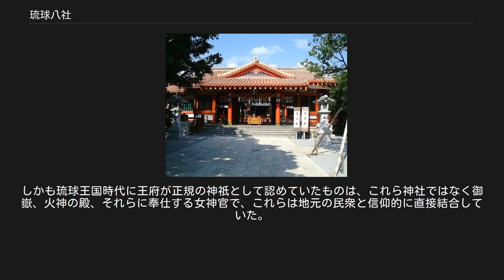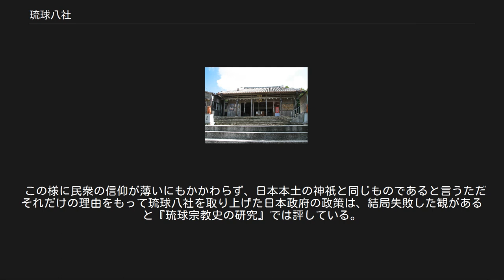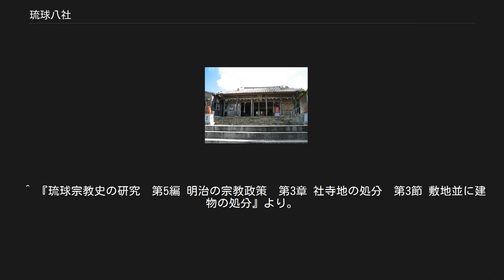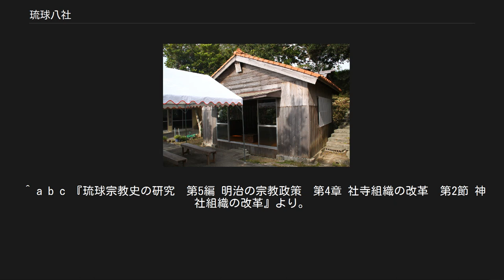琉球八社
琉球八社（りゅうきゅうはっしゃ）とは、琉球王国（琉球國）において「琉球八社（官社）の制」により王府から特別の扱いを受けた8つの神社である。
 『琉球宗教史の研究』によれば、琉球には臨済宗と真言宗の2派の仏教が伝えられ、殊に臨済宗が厚遇されたが、真言宗寺院にも王府から寺禄を給された8公寺が存在した。
これら8公寺には神社が併置されていたが、これらの各社は俗に琉球八社と称された。
琉球八社の首座を占めたのは波上宮であった。
これは波上宮を境内にもつ護国寺が真言宗各寺の本寺であったことによると同書では述べている。
さらに同書では、ここで言う官社官寺は、当の神社や寺院そのものが官有であると言うことでは決してなく、神社あるいは寺院といった団体に対して、その維持経営を官が保護し保障したと見るべきであって、官の所有物であるという意志はなかったと解釈するのが穏当であると考察している。
 琉球八社の祭神には、安里八幡宮のみ八幡神が祀られ、それ以外は熊野権現が祀られていたが、前述のように全て真言宗寺院の境内に鎮座していた。
『琉球宗教史の研究』では、琉球八社が全て真言宗寺院に併置され、また由緒が古くその創建が王府事業に係わっている臨済宗長寿寺に併置された長寿宮が八社に数えられていないことから見て、琉球八社はその神社に特別の由緒があったからではなく、真言宗の者による宣伝のため呼称されるようになったのではないかと考察している。
しかしまた同書では、何はともあれ琉球八社と言う呼称は、これに含まれる神社が特に由緒の深いものである観を抱かせたのは事実であるとも述べている。
 『琉球宗教史の研究』によれば、中世日本本土から勧請された神社・寺院は一般民衆の手によるものでも、一般民衆の済度を目的としたものでもなく、ただ国王およびその一族、ひいては国家の無事安泰を祈願してのものであったため、社寺は貴族階級の信仰対象であるに止どまり、一般民衆はほとんどそれらと結合されていなかったのだと言う。
このため、神社寺院には氏子や檀家がなく、地元の民衆と信仰的に直接結合しているものは各村落にある御嶽拝所であったと同書では述べている。
 『琉球宗教史の研究』によれば、金武宮を除き神職が置かれていた。
神職の置かれなかった金武宮は観音寺の住職が経営していた。
琉球八社へは神職の役俸並びに営繕費が王府から支給されていたが、神職を持たない金武宮は王府からの経済的援助を受けておらず、琉球八社と言いながらも厳密には官社は7社であった。
 神職は波上宮にのみ大夫・内侍・権祝部・宮童が置かれ、金武宮を除くその他の6社には祝部・内侍・宮童が置かれた。
このうち波上宮の大夫は7社の神職を総理し、各神職の任免並びに官位の昇格降格を王府に具状し、祝部から勤功をもって昇進することになっていた。
祝部は権祝部の中から選抜されるのが慣例であった。
また、7社の祝部・内侍が神楽の際に着用する服装は全て王府の寺社座から支給を受けた。
 明治時代に入ると、琉球においても日本本土同様の宗教改革の波が押し寄せたが、 琉球処分により琉球王国が廃され沖縄県が置かれた琉球におけるそれは、神仏分離に伴う廃仏毀釈が吹き荒れた日本本土とは異なるものであった。
 『琉球宗教史の研究』によれば、明治の宗教政策は、在来の宗教を弾圧し或いは変革することによって、日本の国家理念の下につくられた日本宗教に移行せしめ、その宗教を通して、琉球人を日本国家および日本精神の下に統合することに存していた。
置県後において、琉球八社は明治政府から政治的目的をもって取り上げられることとなる。
 同書によれば明治初期の琉球は、明治12年（1879年）の沖縄県設置後も住民の民族的帰趨が定まらず、未だ清国から救援のあるのを心に頼み、特に北清事変まではかかる傾向がなお顕著に見られたほどであった。
この様な情勢から県政実施の上に幾多の障害があることに鑑み、信仰によって県政の実を挙げるべく琉球八社の中の1社を近代社格制度の官国幣社に列格し、以て人心をして国家あるいは皇室への帰一を計らんとしたのだと言う。
こうして明治22年（1889年）、沖縄県知事より波上宮の国幣中社列格が上申されたが、政府は皇室の祖神である伊弉冊尊を祀っていることを理由として、明治23年（1890年）1月27日に官幣小社へ格上げのうえ列格を裁可している。
 また他の7社については、沖縄県で村社に列することを立案したが、前述した通り琉球の神社は従来より氏子組織を持たないことから経済的に村社列格が出来ず、また...